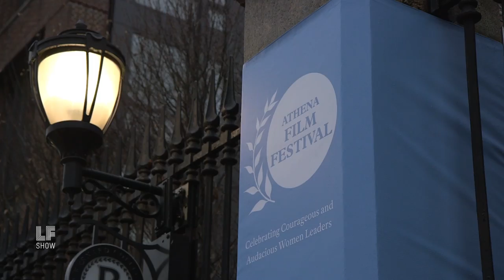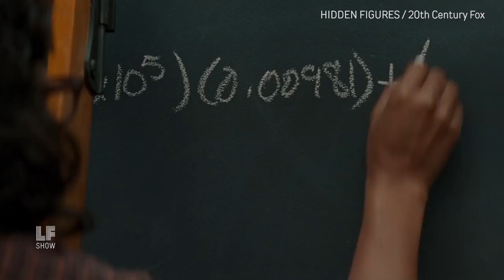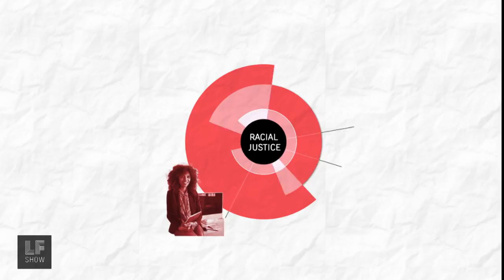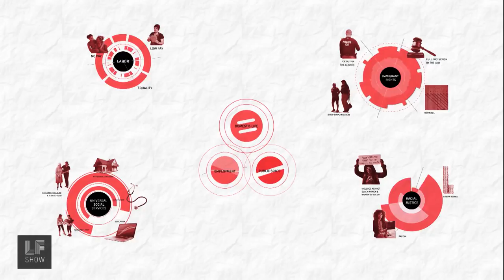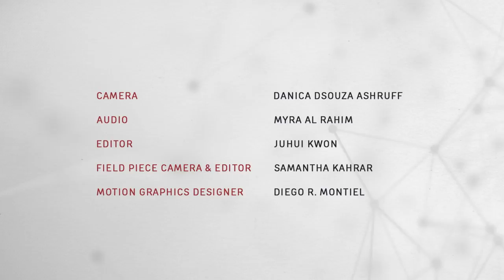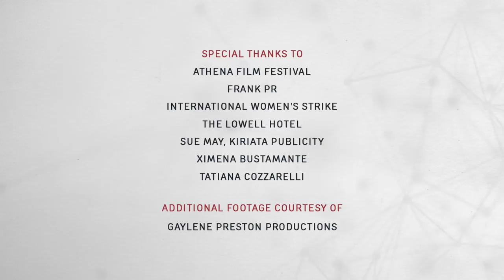Women Lead On Screen: Helen Clark & Gaylene Preston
More from Women's History Month: women's leadership on the screen, in the streets and on the world stage. This week, we speak with New Zealand's former prime minister, Helen Clark and filmmaker Gaylene Preston regarding their documentary, "My Year With Helen," about Clark's foiled bid to become the UN's first female Secretary General. Then we stop by the Athena Film Festival to find out why representation remains to important to leadership behind and in front of the camera.

Plus, revisiting the International Women's Strike: what the demands are and how we can get there.